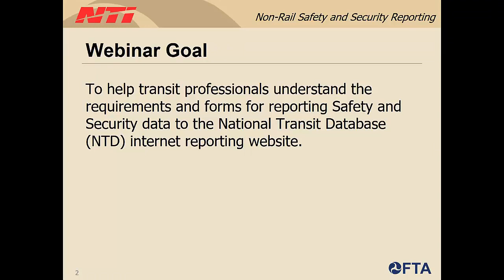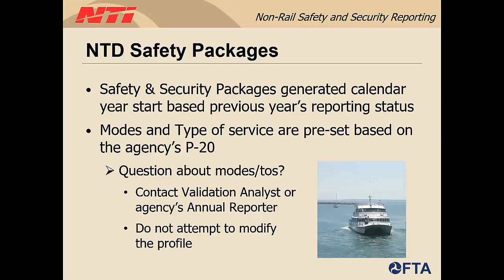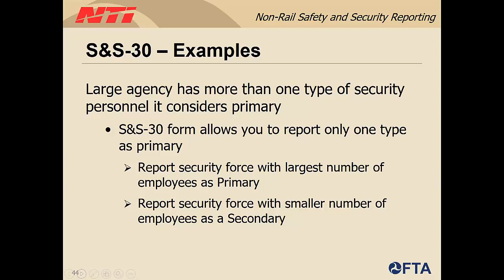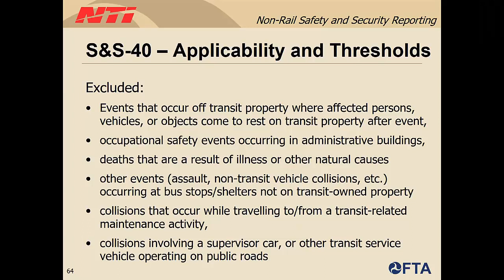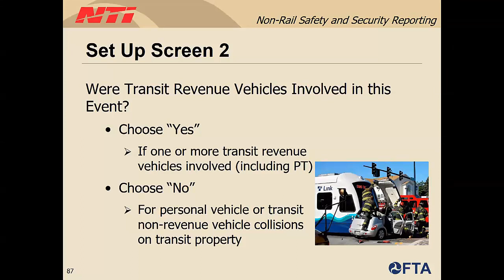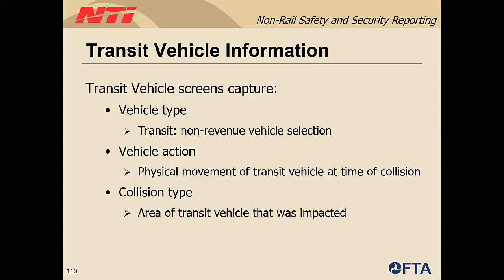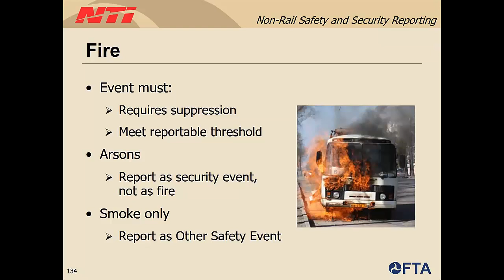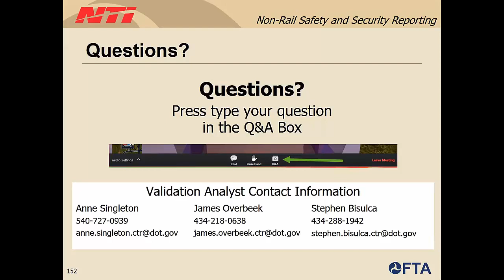Webinar: NTD 2019 Safety and Security Non-Rail Mode Reporting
This webinar will provides guidance for reporting non-rail mode data to the National Transit Database (NTD) Safety & Security Reporting module. Non-rail modes include Motorbus (MB), Demand Response (DR), Aerial Tramway (TR), Ferryboat (FB), Bus Rapid Transit (RB), Commuter Bus (CB), Demand Taxi (DT), Jitney (JT), Publico (PB), Trolleybus (TB), and Vanpool (VP). This session provides detailed steps for navigating the Safety & Security Report package, the reporting timeline, generating, editing and completing all reports/forms and an overview of available reports. Key components of this webinar include:

* Safety and Security Chief Executive Officer (CEO) Certification Form S&S-20
* Security Configuration Form S&S-30
* Non-Major Summary Report S&S-50
* Major Event Report S&S-40

This webinar was presented by Anne Singleton, James Overbeak and Stephen Bisulca.